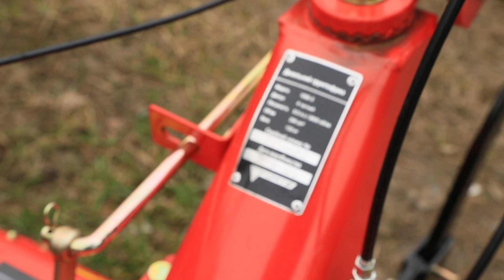Мотоблоки Форте на 3 скорости вперед - новинки 2020 года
Мотоблоки Форте - 3 скорости - новинки 2020 года - ЦЕНА может падать == МЫ ТОРГУЕМСЯ +++ ЗВОНИТЕ == САЙТ Наша компания "Электромотор" всегда предлагает большой выбор электро оборудования.  Более подробную информацию Вы найдете на сайте .  Мы находимся в Украине, город Киев, Лесной проспект 39а. Мы всегда рады нашим покупателям. Доставляем по Украине. Наш склад находится в городе Киеве. Компании Электромотор Киев. Контактный телефон 5000888